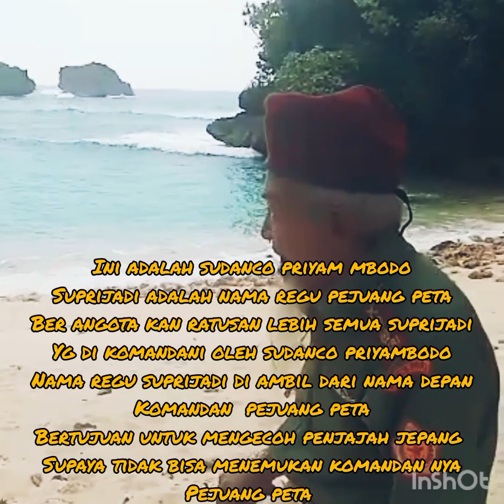viral indonesia pahlawan ini masih hidup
isi cenel mbah harjo genthelot,yautube ..